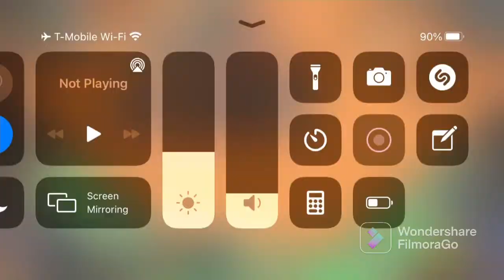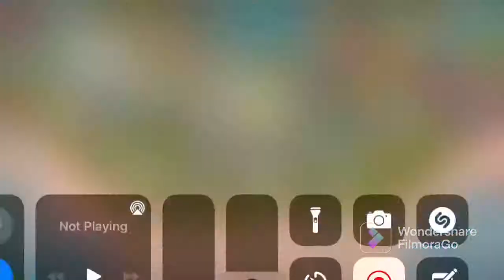Transformers earthwars volcanicus gameplay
Transformers earth rise game Dowload now